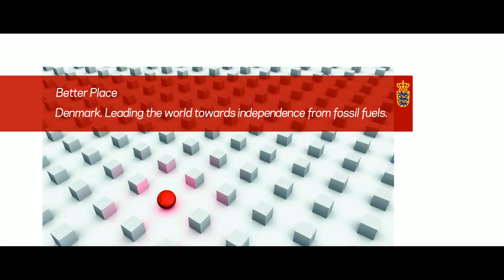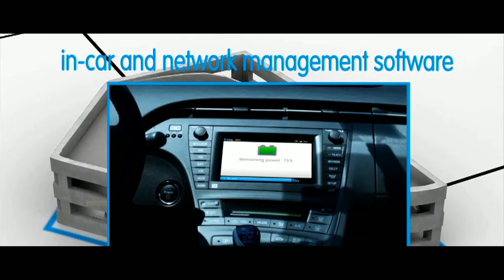Better Place. Testing EVs in Denmark.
Watch Shai Agassi, Founder and CEO of Better Place, explain why testing electric vehicles in Denmark was an obvious choice.